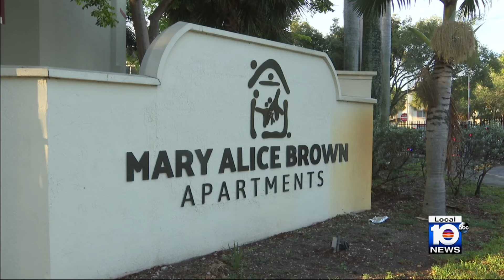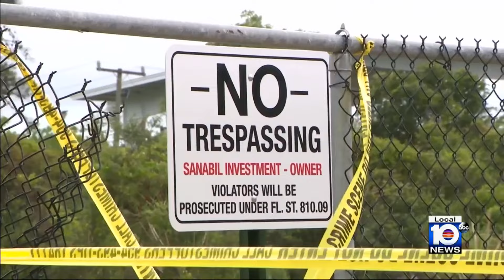Residents react after dead body found in Broward brush fire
A death investigation is underway after authorities said firefighters found someone dead after a fire occurred in a wooded area on Sunday in Broward County.